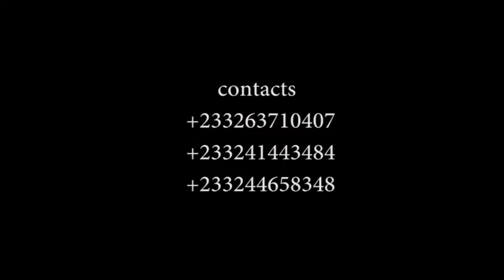Martin Boakye passes and skills